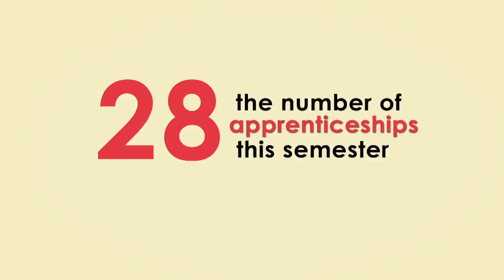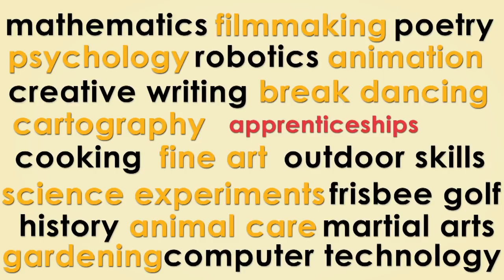Citizen Schools New Mexico, Santa Fe advocacy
2 minute video on Citizen Schools at De Vargas Middle School in Santa Fe, NM. Created by Jason Jaacks at Cordellira Productions.